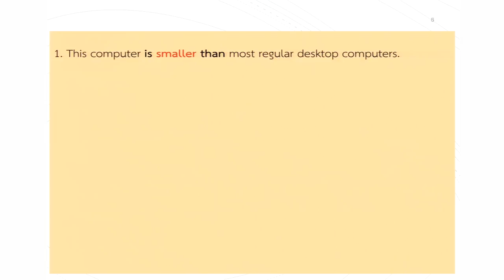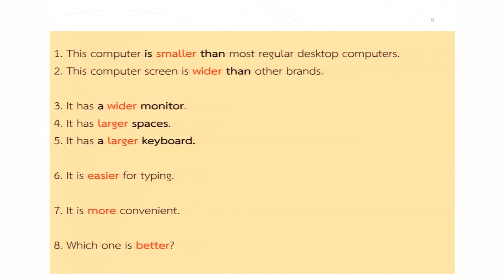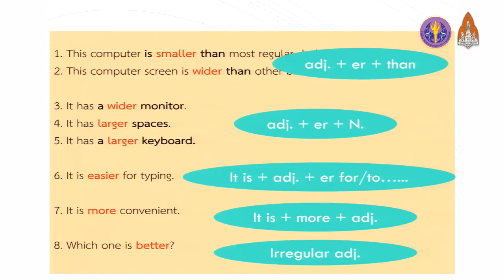Computer Dcvices Grammar 1/2 new part2